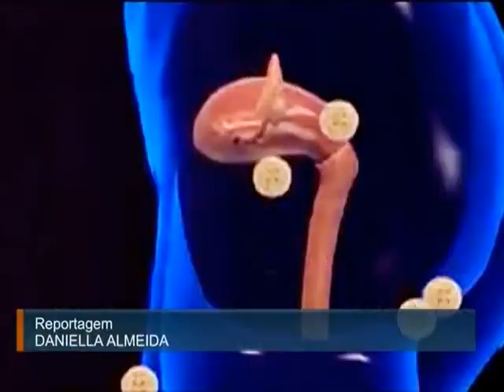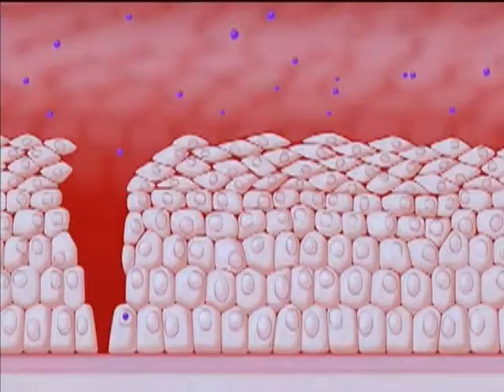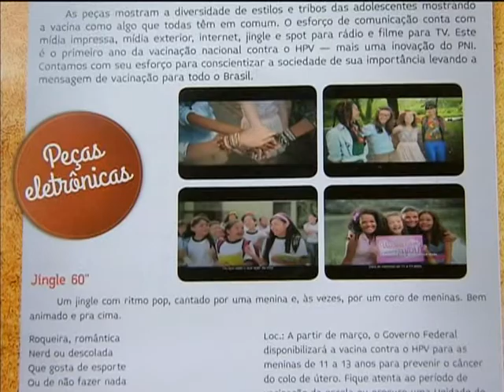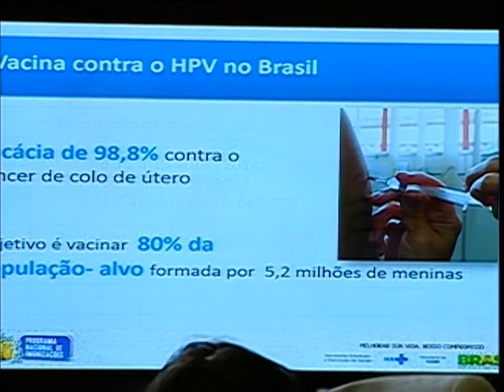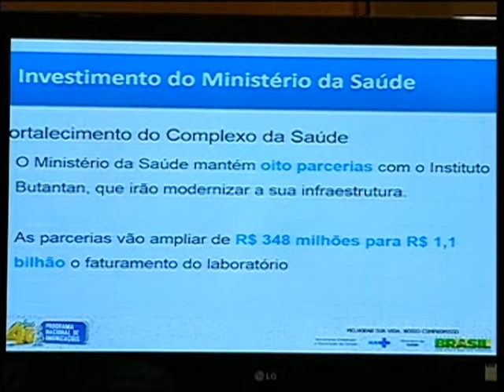Ministério da Saúde quer vacinar 5,2 milhões de meninas entre 11 e 13 anos contra o HPV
ATIVIDADES DA PRESIDENTA - 10.03.14: A partir desta segunda-feira (10), postos de saúde e escolas públicas e privadas iniciaram a vacinação contra HPV em meninas de 11 a 13 anos. A meta do Ministério da Saúde é vacinar 80% do público-alvo, formado por 5,2 milhões de meninas nessa faixa-etária. O vírus HPV é a principal causa do câncer do colo de útero, terceiro tipo mais frequente entre as mulheres, atrás apenas do de mama e de cólon e reto. Em São Paulo (SP), a presidenta Dilma Rousseff participa do lançamento oficialmente da campanha.